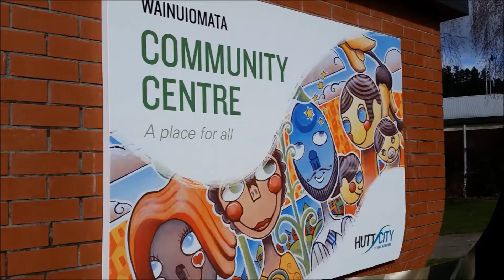Multidisciplinary International Research Training (MIRT) Program Alumni Alvin Tran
Alumnus of the MIRT Program, Alvin Tran, current Doctoral Student in the Departments of Nutrition, and Social and Behavioral Sciences at the Harvard T.H. Chan School of Public Health speaks about his experiences in Ethiopia and the great benefits of participating in this program